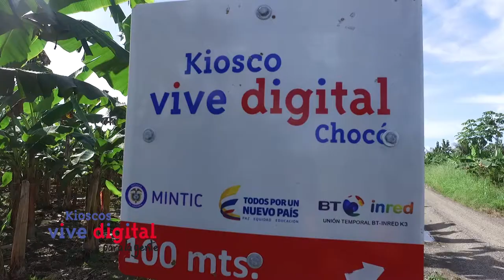Madres aprovechan el Kiosco como herramienta de esparcimiento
Las madres de esta región pueden ahora compartir y conocer otras mujeres, que como ellas quieren tener un rato de esparcimiento y aprender al mismo tiempo que comparten y conocen con las demás personas de la comunidad. Gracias al Kiosco Vive Digital,esto se ha podido hacer posible, ya que las mujeres asisten al Kiosco para programar partidos amistosos o tener clases y así expandir sus conocimientos.